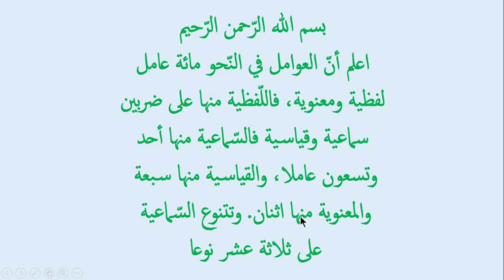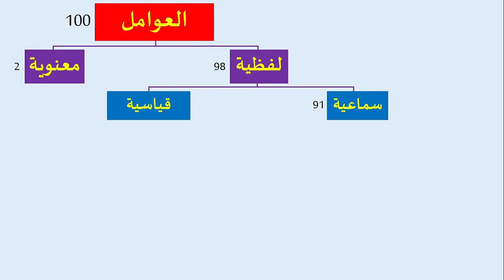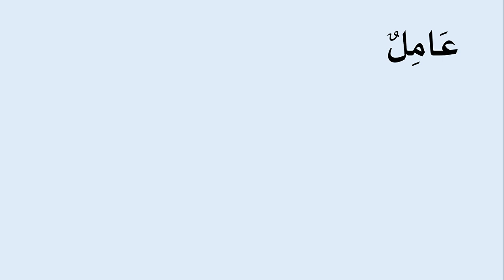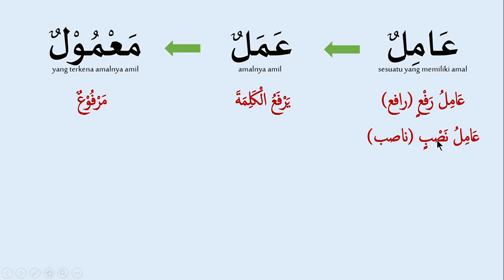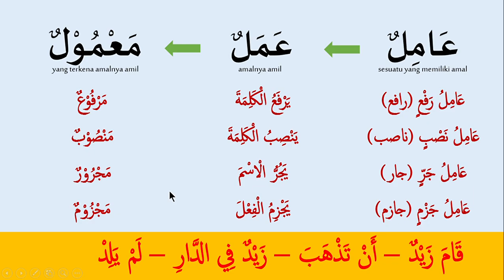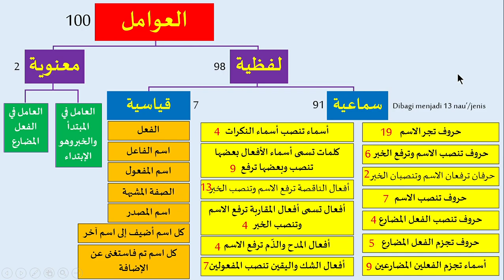Kitab Awamil PART 1 (Bahas 100 Amil) - Belajar Nahwu untuk Pemula